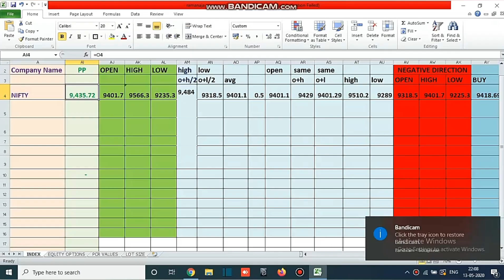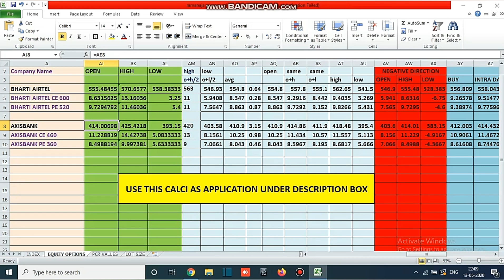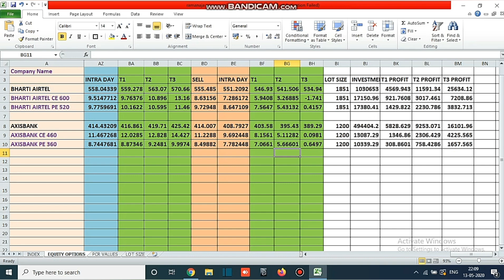Live Trading Recorded & Option Tips of 14-05-2020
TECHNICAL Analysis

Ramanaja RAJARAM's Calci Application

How to use RR's Calci? Click Below Video..